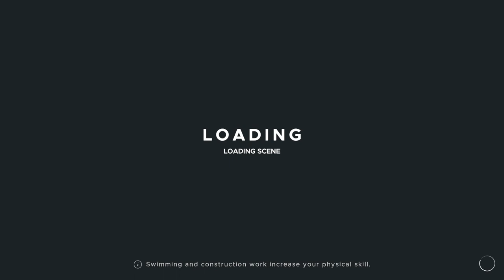[Stranded Deep] 0 Days Survived - stranded on an island